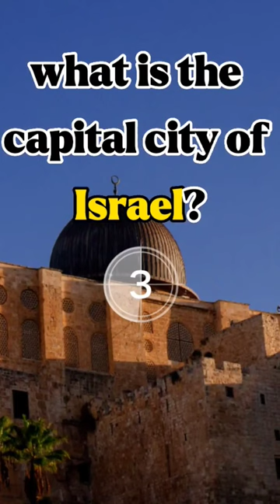What is the Capital of Isreal? ● Isreal - Palestine Facts ● Quiz Knowledge